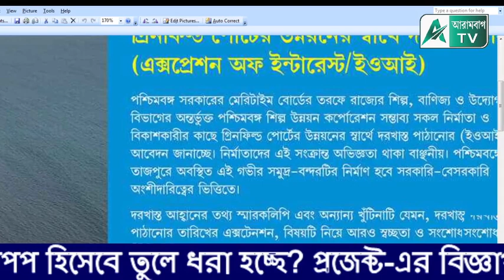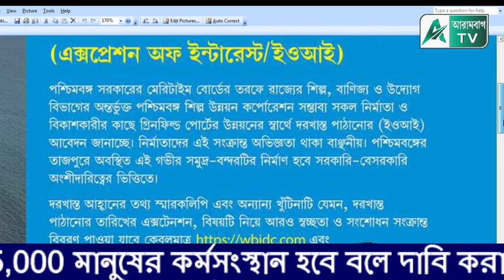তাজপুর সমুদ্র বন্দর প্রজেক্ট কি আদতে নির্বাচনের আগে বেকারদের জন্য ললিপপ? বিজ্ঞপ্তি ঘিরে উঠছে প্রশ্ন